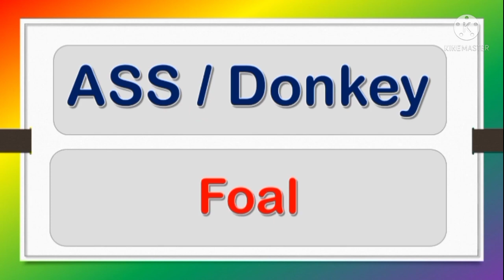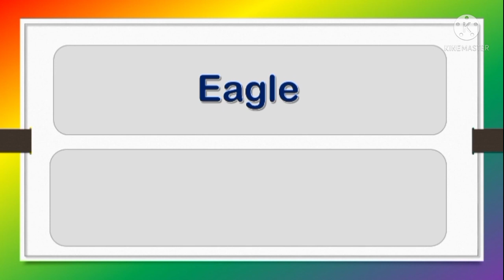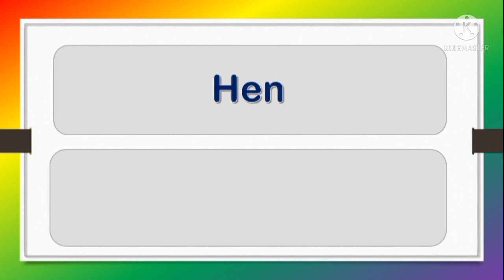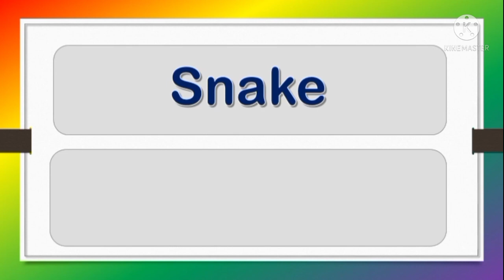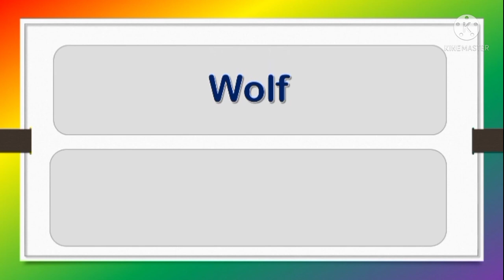BIRDS ,ANIMALES AND THEIR YOUNG ONES